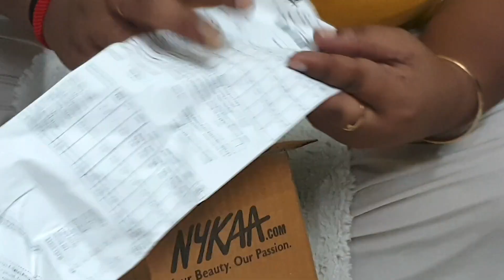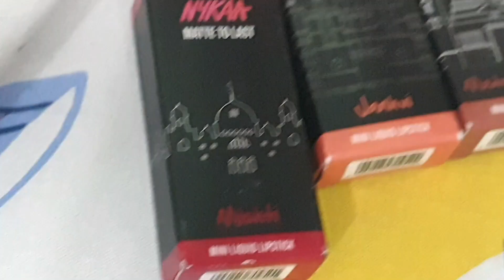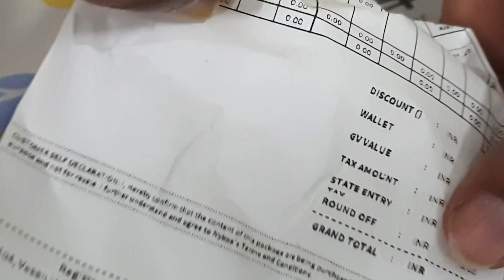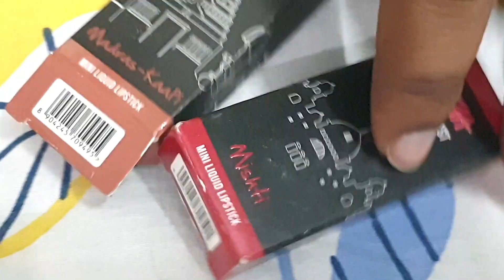Nykaa Matte To Last! Mini Liquid Lipsticks Review | फ्री लिपस्टिक ऐसी मिली है | Nykaa Haul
Also, Let's chat on Instagram? ( I'm super active there )

EDITED BY
Vishnu Swaroop

Our Recommendations
Boya Mic
CAMERA Canon 200D Mark 2
2nd Camera Canon 90D
50MM LENS
CAMERA TRIPOD